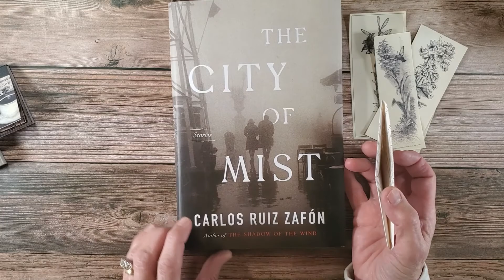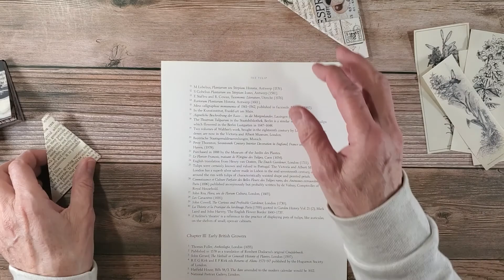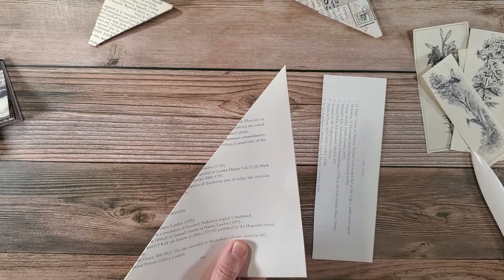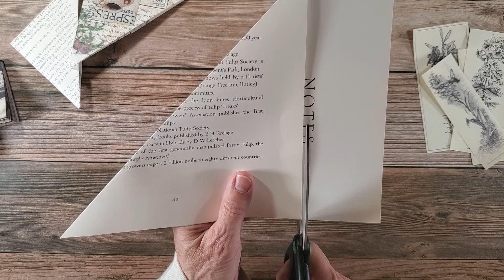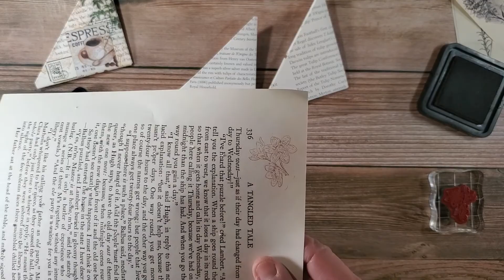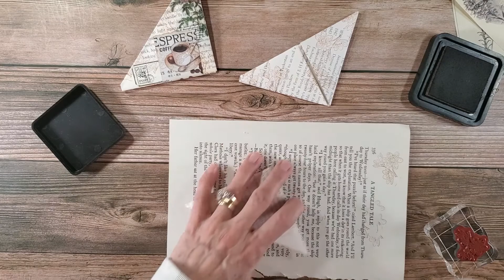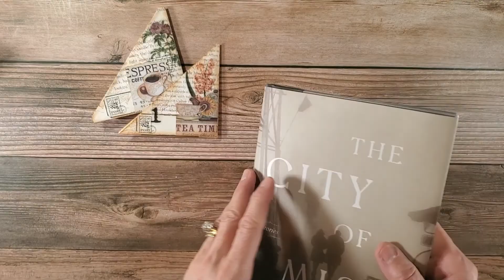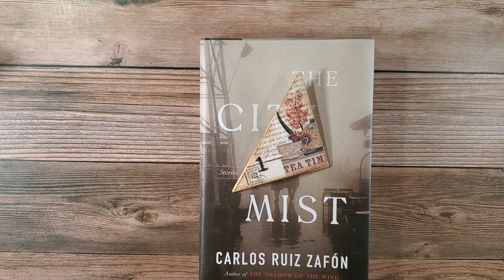Craft with Me an Easy Corner Bookmark - Bookmark Tutorial using a Book Page and Ephemera - Collaging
This is a super cute idea and a very easy tutorial on how to make corner bookmarks. Give them as gifts at Christmas (a perfect item for a book lover) for someone's Birthday or for all the gals that attend book club. The best part is collaging them with all your fun bits of ephemera. Once you start creating these, it's very hard to stop and the ideas are limitless as to how to collage these.

Thanks so much for joining in on the fun and I do hope I've inspired you to create a bookmark for all of your books you own.

INSPIRATION FOR THIS PROJECT
Love For Paper Goodies on Instagram
( ETSY SHOP)